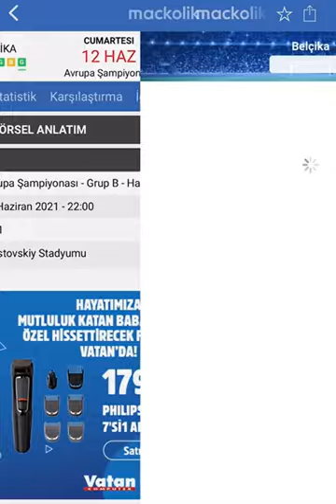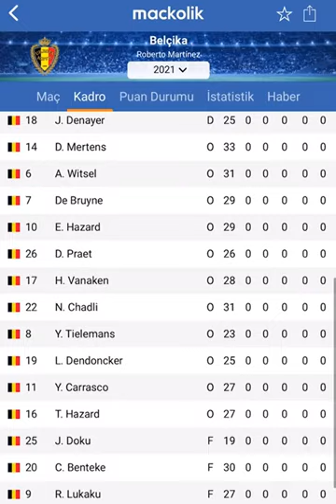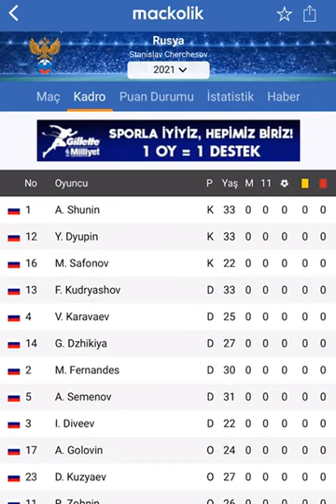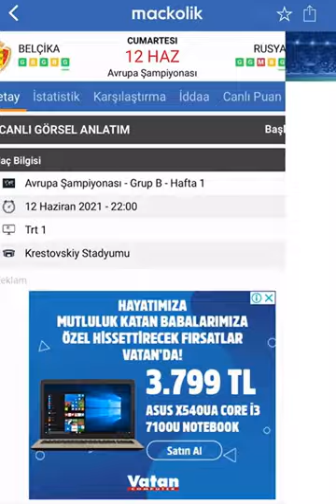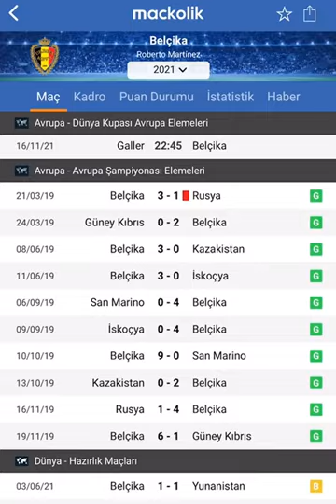EURO2020 BELÇİKA - RUSYA MAÇ ÖNÜ BİLİNMESİ GEREKENLER